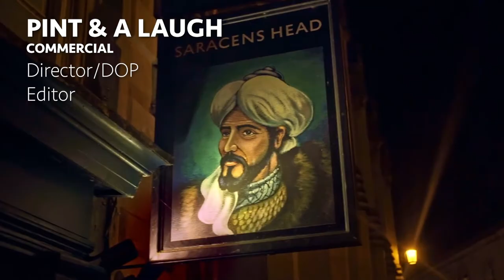Oscar Morgan Showreel- Video Production 2022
2022 Student Graduate Video Production Showreel. A recent graduate from Bath Spa University (2022).